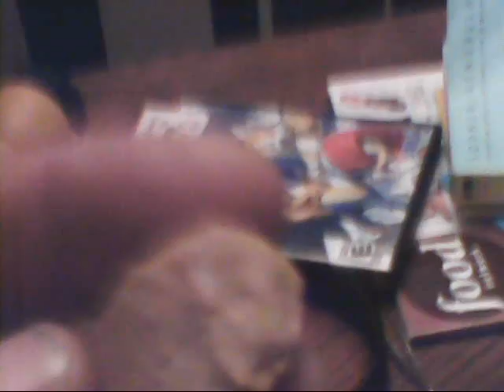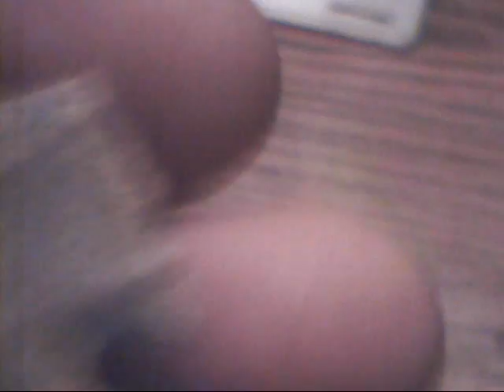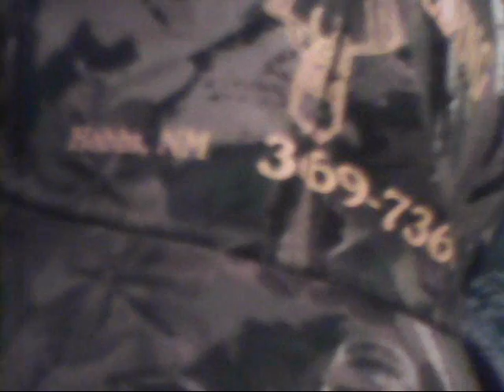oklahoma bartifacts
a compilation